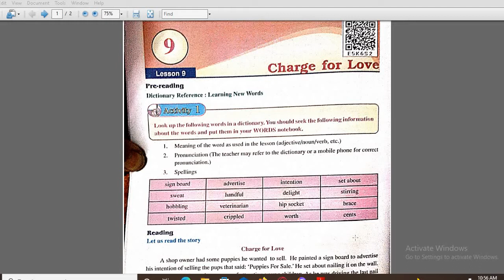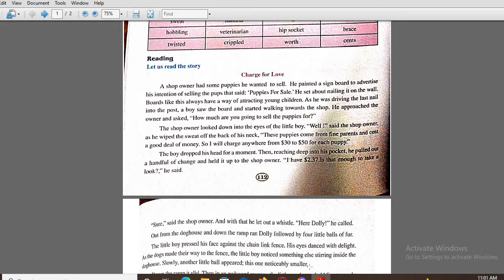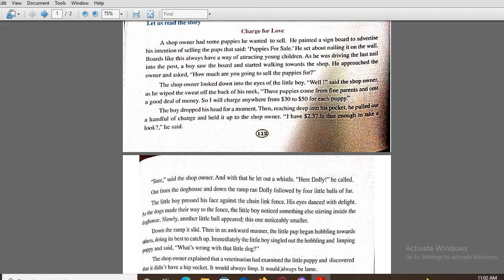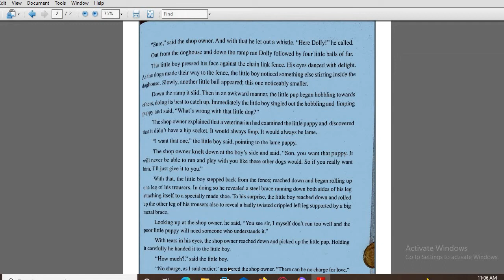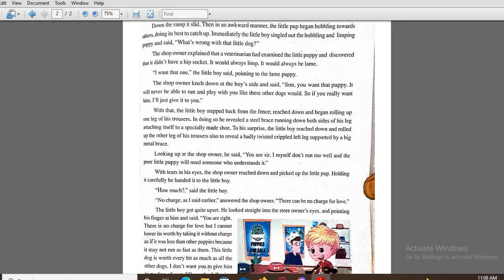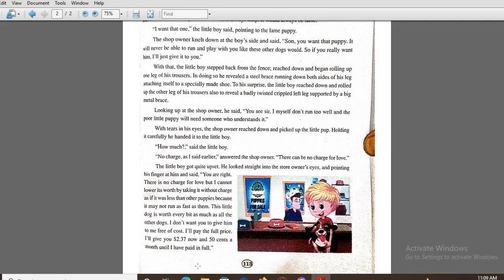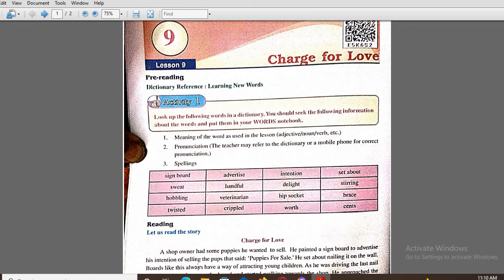Class- 8th English Chapter -9 Charge for Love( Explanation in Hindi)